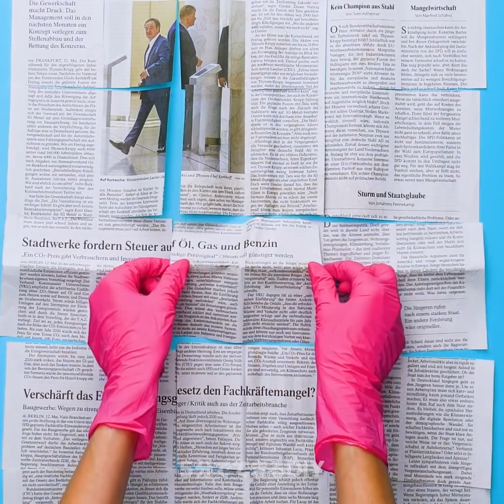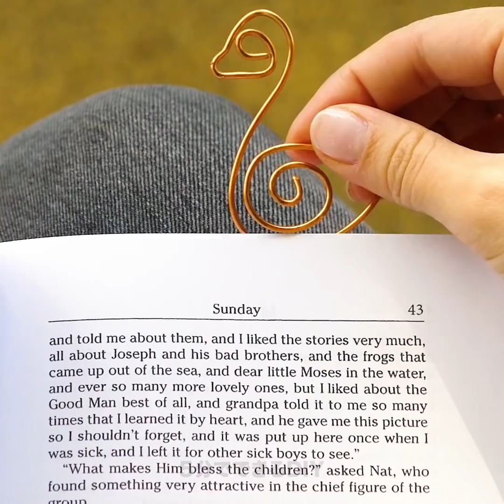お金をかけずおしゃれになれるDIYのアクセサリーのアイディア30種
女子のためのかわいいギフト

アクセサリー作りって、退屈な冬の夜に楽しめる素敵な趣味ですよね。この動画では、クールなアイディアをたくさんご紹介します。ペンダントや指輪、ピアスなどのいろんなアクセサリーの作り方が分かりますよ。すべてとても簡単で、材料もクラフトショップで簡単に手に入ります。すでに家にあるものもあると思いますよ。ピスタチオの殻を使ったきれいなネックレス、新聞紙のビーズ、クリップのイヤリングなどいろんなアイディアをお教えします！

手作りの技術レベルは関係ありません。銅線で色んなものを作りましょう。仕上がりが素晴らしいものばかりなんです！キーホルダーにできるミニチュアの自転車、あひるのデザインのかわいいしおりなどです。家族のためのとってもかわいいギフトの作り方もお教えします。友達とお揃いにできるブレスレットは、時間をかけずにできますよ。銅線なら、子供でもブレスレットが作れるんです。ビーズや人工パールで飾ることもできますよ。バラでかわいい指輪を作る方法もお見せします。たった何分かでできるんですよ。

タイムスタンプ:
00:40　ポリマー粘土のキーホルダー
01:51　クリップでピアスを作る
03:00　お花のペンダント
04:24　銅線のクラフト
05:25　銅線のブレスレット